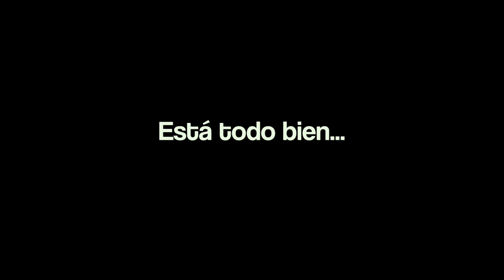Costa Del Sol 2017 - part 2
Costa Del Sol part 2 is still beautiful and warm in November...

••• Buy •••